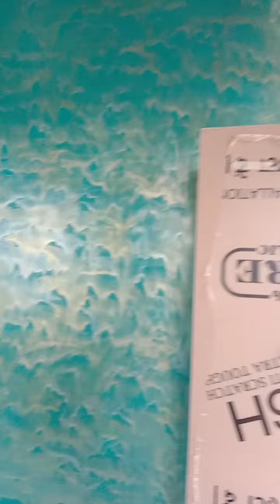Royale Play texture Canvas metallic